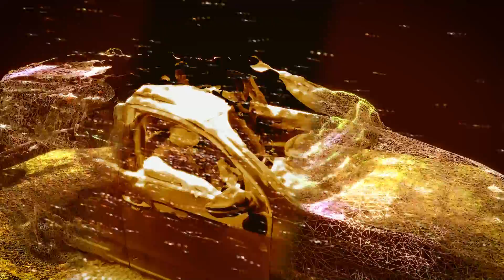Darfoulds - So Far Away (Visualiser)